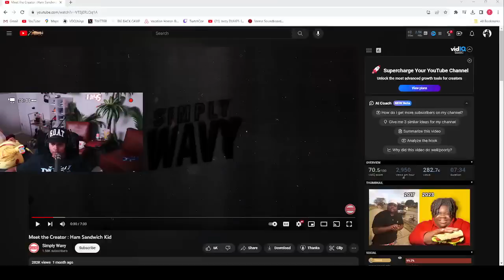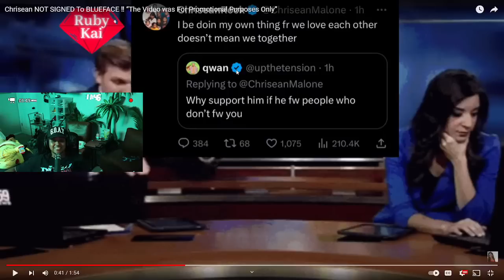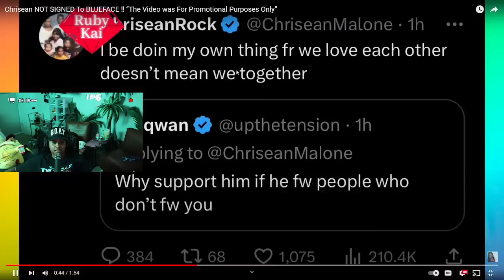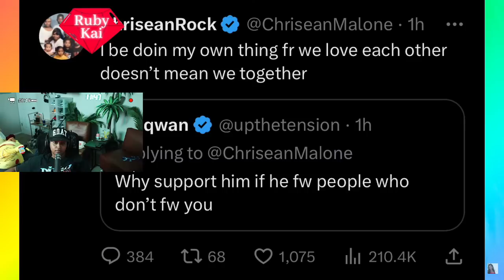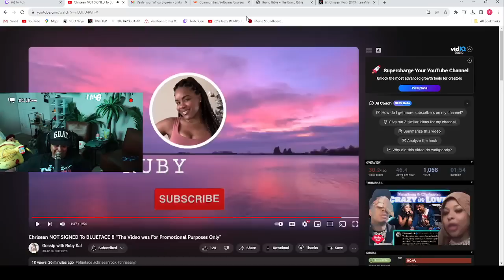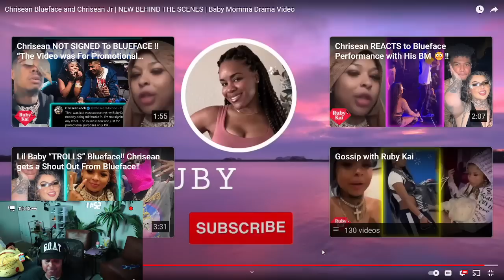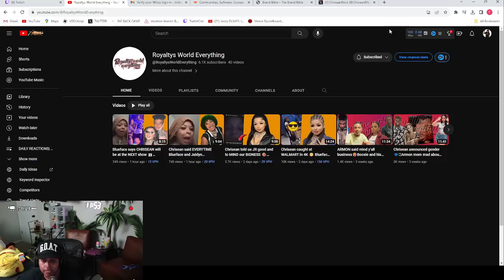Chrisean is NOT signed to Blueface Label 😱 The video she was in was "PROMOTIONAL PURPOSES ONLY" 🤣😮